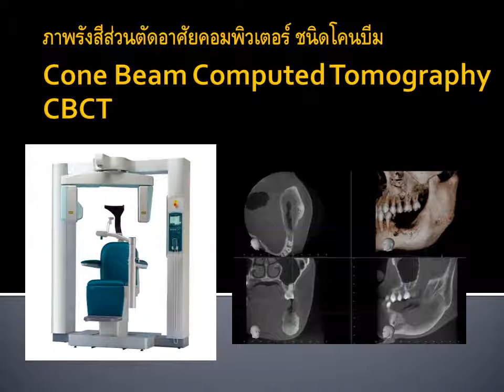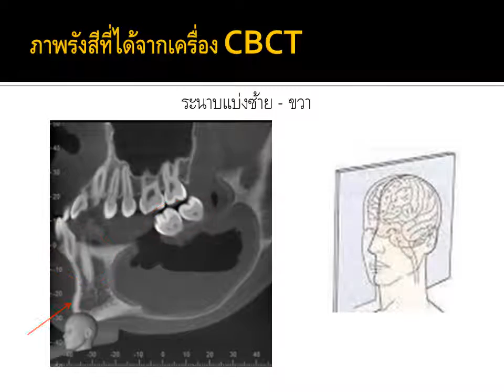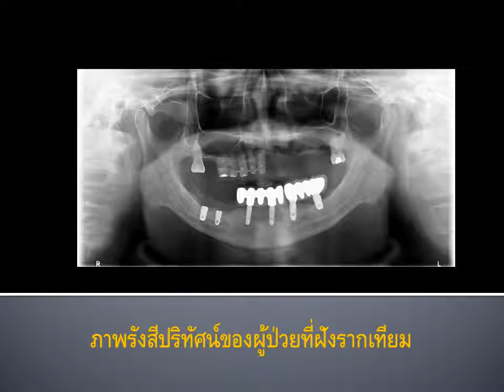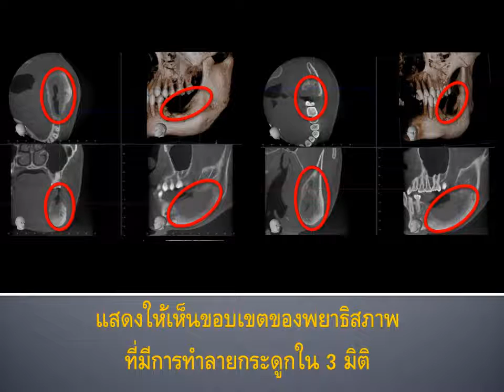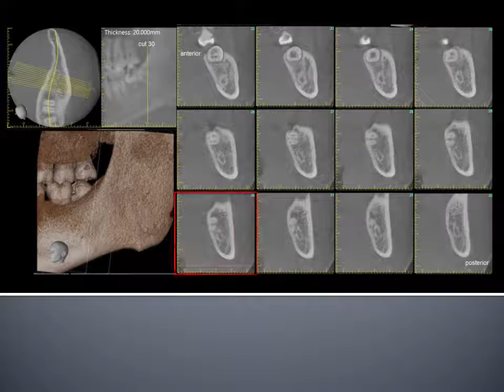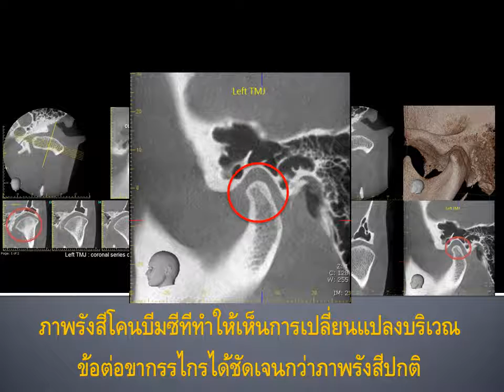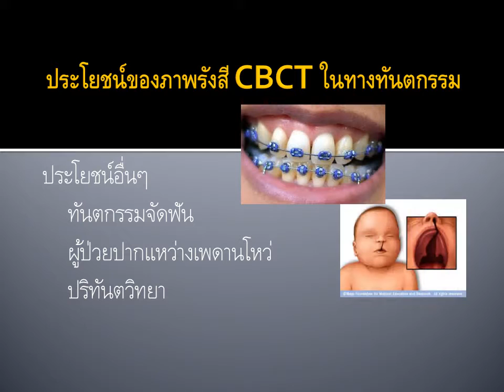ประโยชน์ของ CBCT ในทางทันตกรรม โดย A7